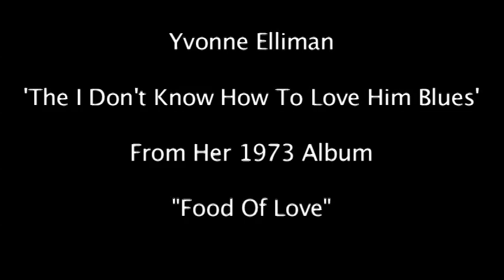Yvonne Elliman - 'The I Don't Know How to Love Him Blues' - "Food of Love" RARE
Upon leaving her four year stint portraying Mary Magdeline in the rock opera "Jesus Christ Superstar" The gifted Yvonne Elliman wanted an image as far from saint hood and Catholicism as she could, but more importantly, an image of her own, and there was more rock in her than anybody knew. THUS, the album "Food of Love" came about. This is BY FAR one of her BEST and unfortunately, MOST OUT OF PRINT albums, so I hope you enjoy my generosity is painstakingly putting it on for you!
This is the famous track which Yvonne's producer's and writers were sued for by Andrew Lloyd Webber. Don't see why. She was just expressing her opinion after being fed up with being associated as a Saint for her performances in JC Superstar. Whatever the outcome, the song is still affective as both a rock song and a kick ass song. Needless to say, Jesus Christ Superstar and Yvonne Elliman as Mary Magdalene would never be the same! No blues here!

Lyrics
And how would you like to take my place
In this, LONG oh LONG LONG Superstar Lon!

I said this LONG LONG Superstar LONG!
Crazy show!

My head has exploded, confused and disturbed,
Oh, and God won't help me now.

And I can't find the soul to be learning how to love him no more!
And I'm moving on my way!
So long, too long broadway!

Something has taken me over!
Roll over passover time!

And I'm sorry to leave, but I ain't got the feel of this
LOONNGG LONG Superstar long!

CRAZY SHOW!